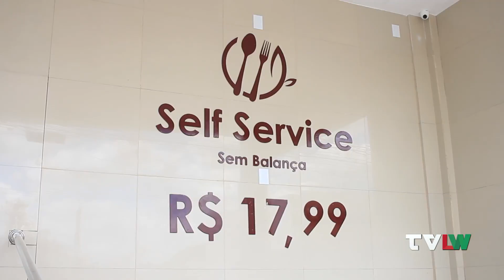Inauguração do Maria Restaurante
Arcoverde recebe o Maria Restaurante!
O restante fica localizado na Avenida Pedro ||, n° 650,  no Centro de Arcoverde